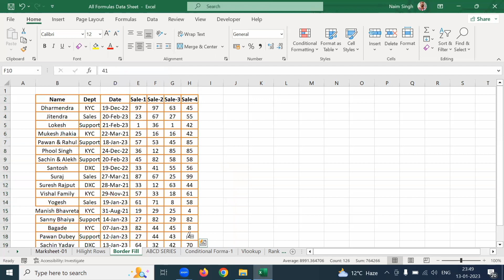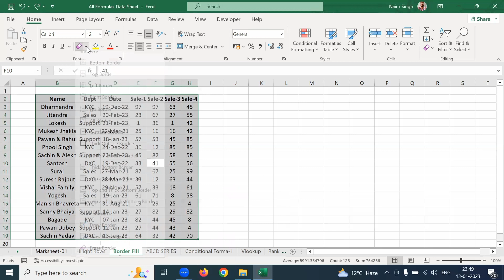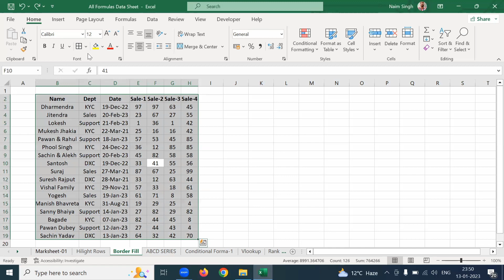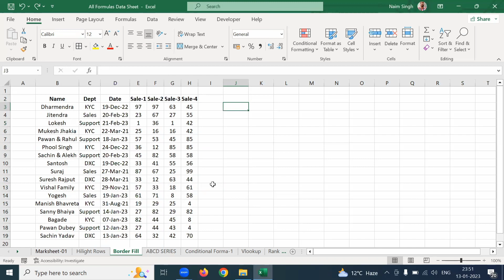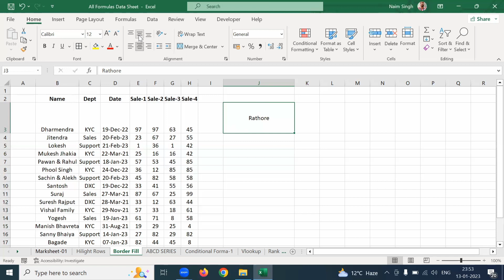Apply to the borders currently Selected cells in n Excel.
How to Apply to the borders currently Selected cells in n Excel.

Excel / Computer per aap border kese laga sakte hai or Text ko kis taraha se align kar sakte hai or jo bhi likha hai excel sheet me usko kese aap border me convert kar sakte hai or Text ko Center , Middle , Top or Left, Right, and Middle align kese kar sakte hai ye video aap last tak dekhiye or me dawa karta hu ki aap ko es video se bahut kuch sikhne ko milne wala hai.